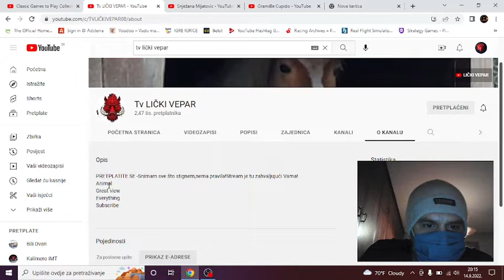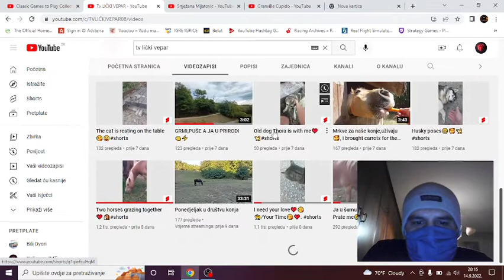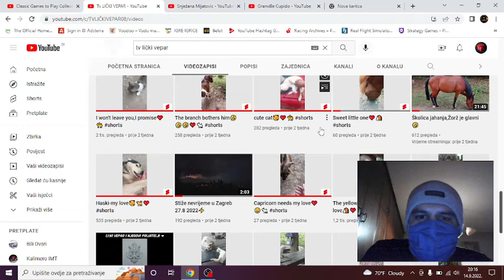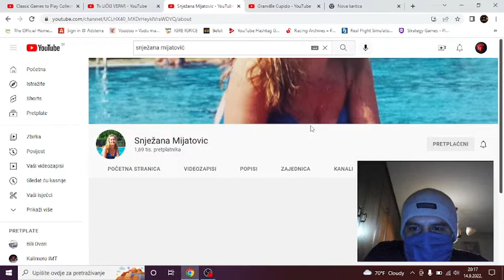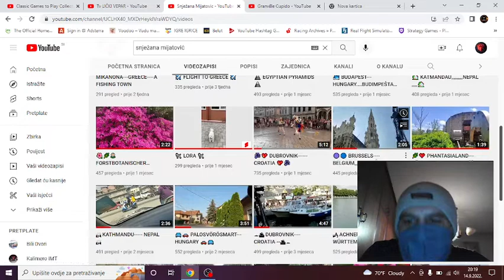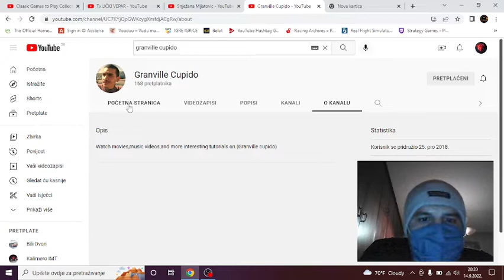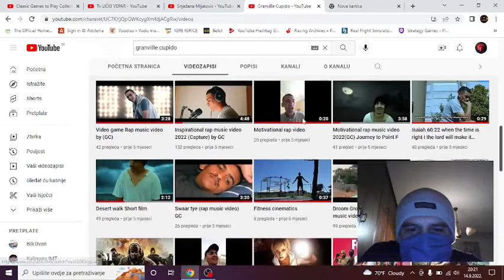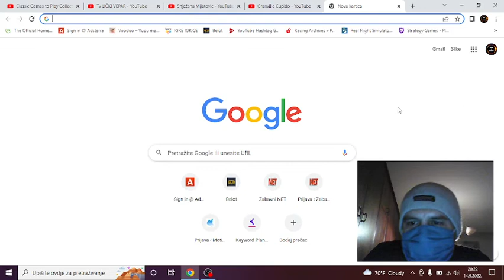Moji top pratitelji i komentatori na YouTube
U ovom videu možete vidjeti koji su moji top pratitelji i komentatori na YouTube.